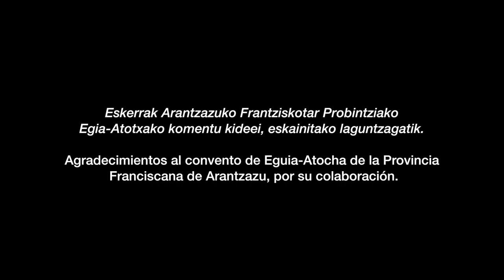2014. urteko time-lapsea / Time-lapse del 2014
Bideo honetan Tabakalerako eraikinean 2014ko urtarriletik abendura bitartean eman diren aldaketa nagusiak ikus daitezke.

Este vídeo muestra los cambios más notorios que el edificio ha tenido desde enero del 2014 hasta diciembre de ese mismo año.

In this video you can see the notorious changes that the building of Tabakalera have had since january of 2014 to the end of this year.